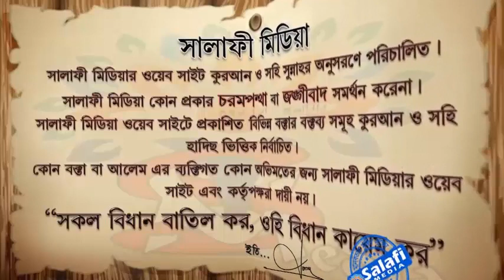শবে-বরাতের উৎপত্তি..ᴴᴰ┇ শাইখ মানসূর আলী মুহাম্মাদী